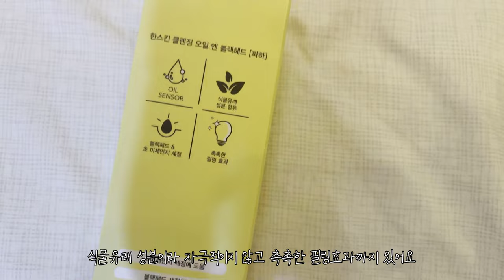올리브영 클렌징오일 블랙헤드제거 이렇게 쉬워? (코 블랙헤드 제거) 한스킨 클렌징오일 추천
지금까지 클렌징 제품 쓰면서 이렇게 블랙헤드 제거가 잘된 제품 처음이예요
진짜 혁명임 ㅠㅠ 꼭 써보세요